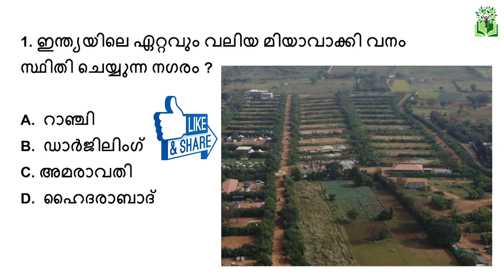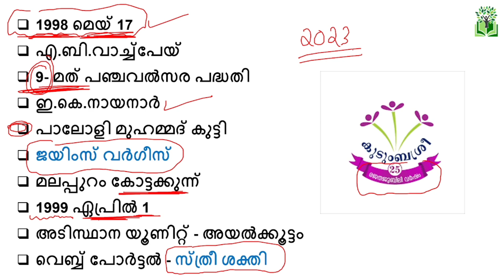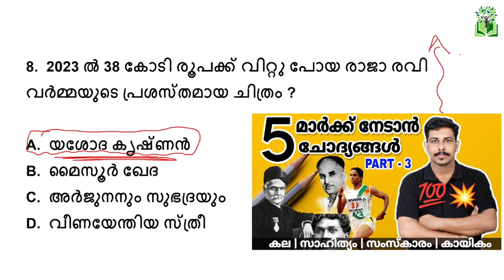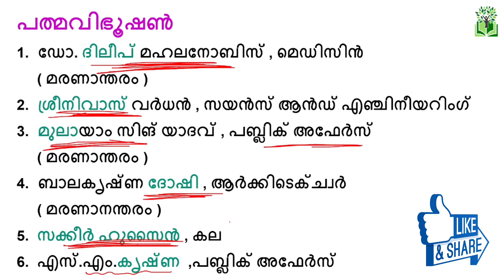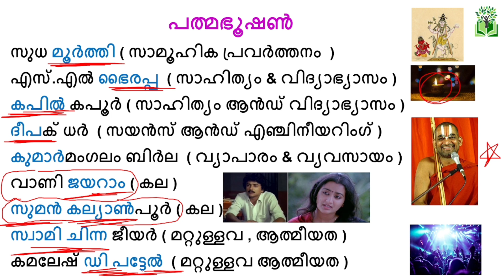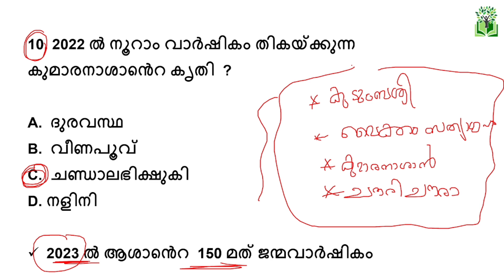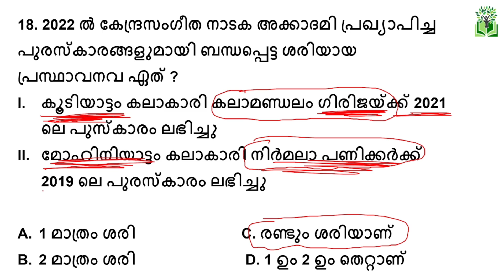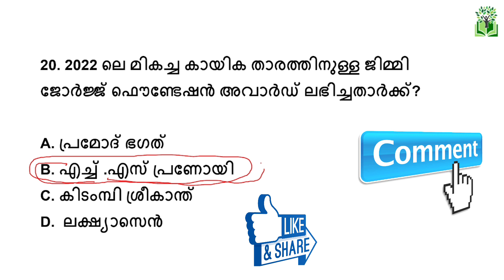KERALA PSC CURRENT AFFAIRS 2023 🔥MOCK TEST - 5 | LDC | LGS | VFA | CPO | LP - UP | STRYKER COACHING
10TH MAINS
STRYKER PSC | SHAHANAD KT

🌟ടെലഗ്രാം ചാനൽ 👇

STRYKER COACHING
മത്സരപരീക്ഷകളിൽ മുന്നേറാൻ

villagefieldassistantALAYALAM | CURRENT AFFAIRS | MATHS